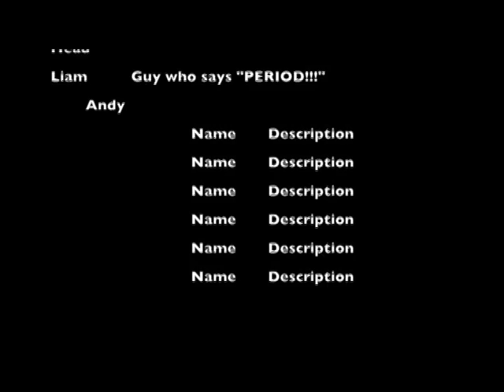Be The Media (March 2017)